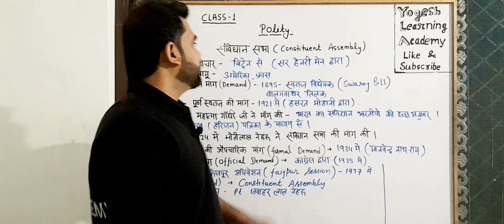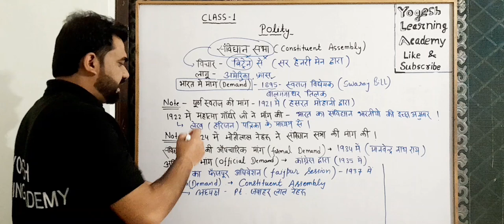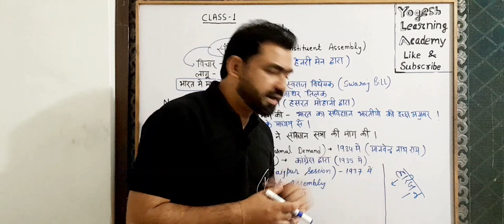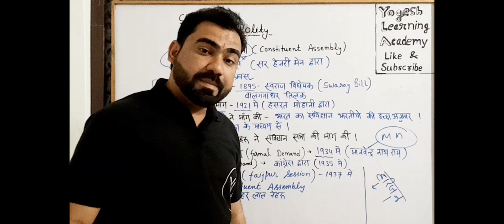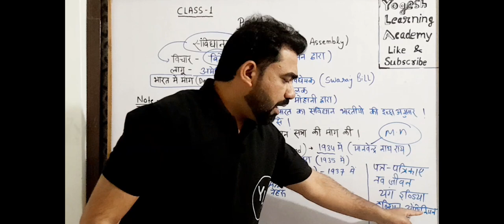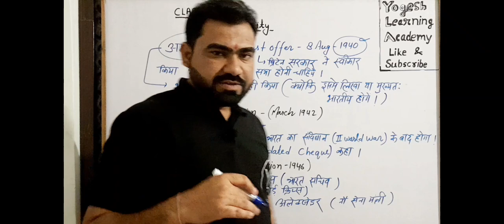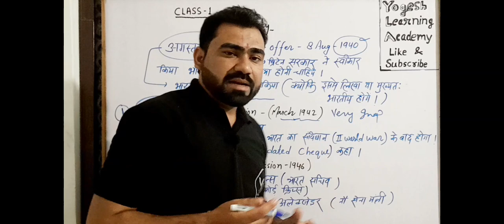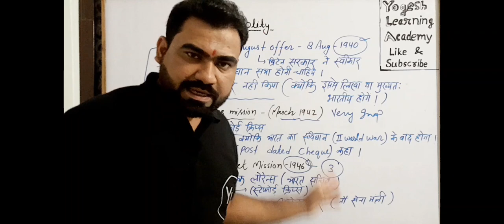Indian polity class-1 constituent assembly (संविधान सभा)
constituent assembly
crips mission
कैबिनेट मिशन
हरिजन पत्रिका
नवजीवन
यंग इंडिया
 indian ओपिनियन